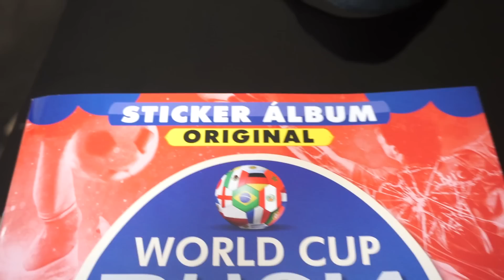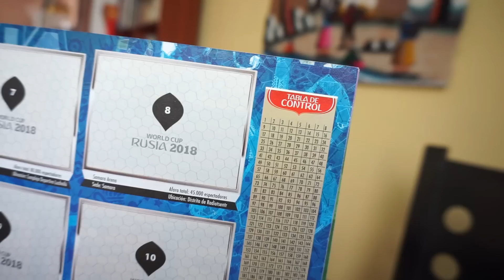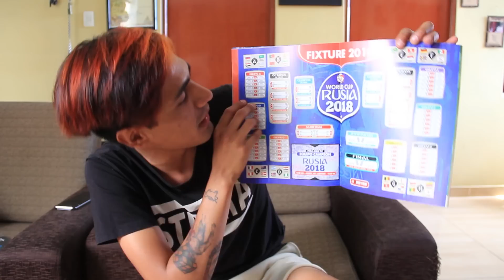EL ÁLBUM DEL MUNDIAL (ALTERNO) | Gerardo Pe'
TIMBERAZO.COM (Código Gerardo Pe) ➤